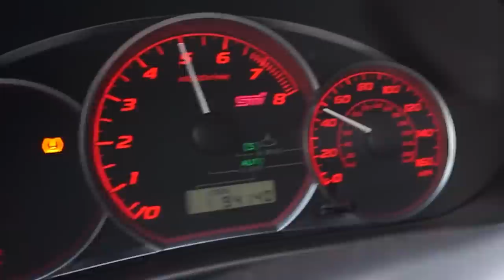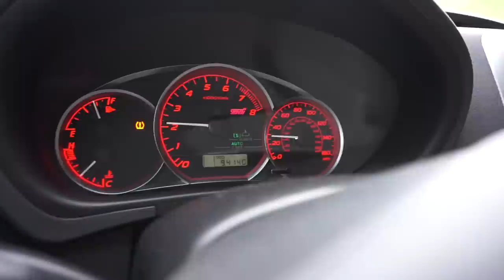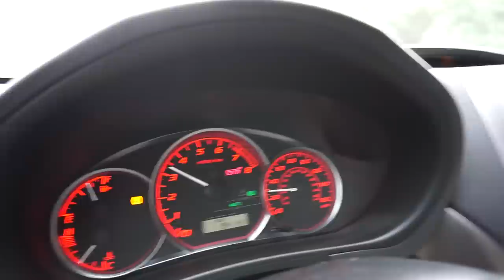Feeling Full Throttle in the 2008 Widebody WRX STI For The First Time!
Shop Parts & Merch to secure your entries & support the throtl team!

Thanks to:
Auto Glass Masters: @autoglassmasters_temecula
►We give away fully modded cars!

►throtlVIP
What is throtl VIP? throtl VIP is the #1 car club in the world, built for ALL car enthusiasts. We're on a mission to educate, entertain, and inspire car enthusiasts of all ages. Whether you're a novice or an expert, throtl VIP is perfect for you.

►Sell all Your Old Cars and Parts on our FREE Classifieds

►Send Us Some Mail:
throtl Inc.